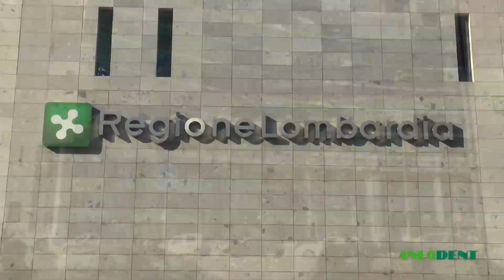Prof. Giampietro Farronato - Presidente Eletto SIDO 2015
Durante il Convegno Dalla Biomeccanica alla Bio Logica, che si è tenuto a Milano il 14 Febbraio 2014, il Prof. Farronato ha presentato il progetto SIDO ad EXPO 2015 per promuovere la salute orale ed i suoi benefici per la salute generale